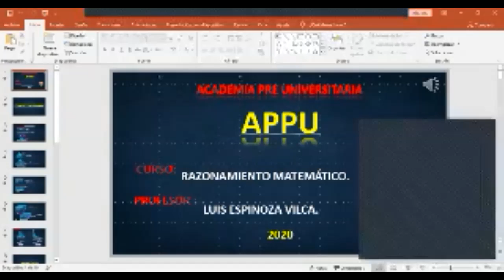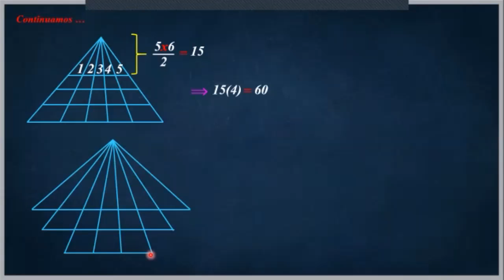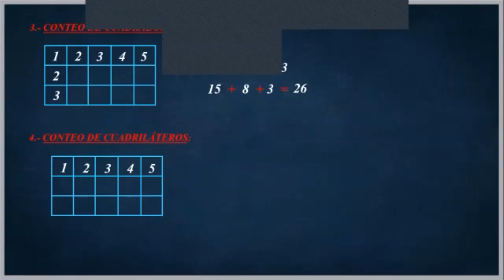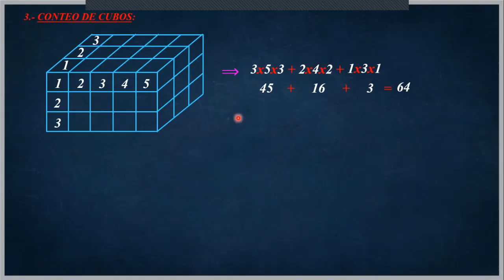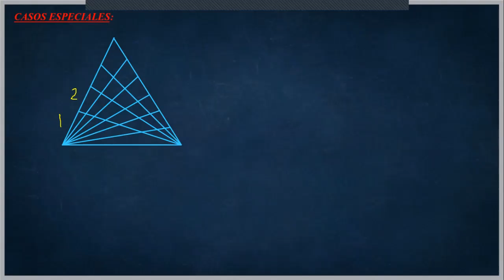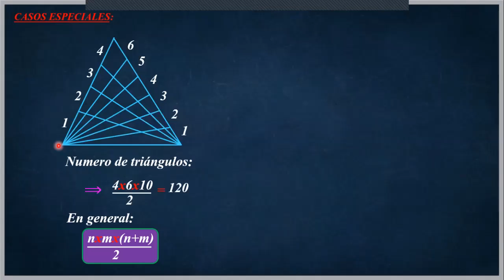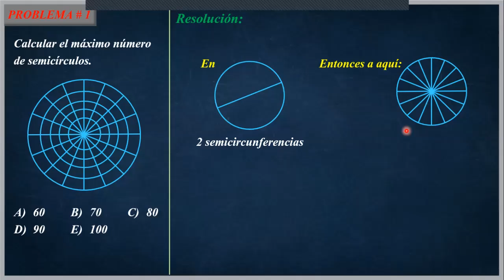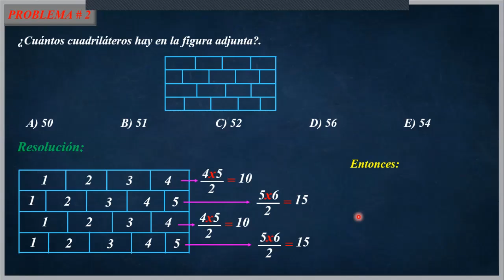CONTEO DE FIGURAS I